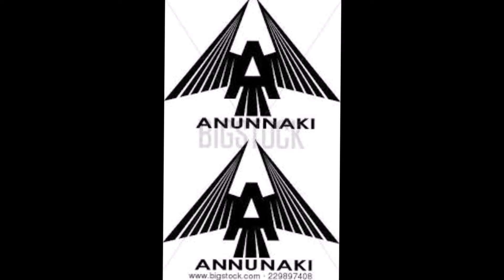Contact (Soon Come) 2021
Contact (Soon Come) (Beckley)